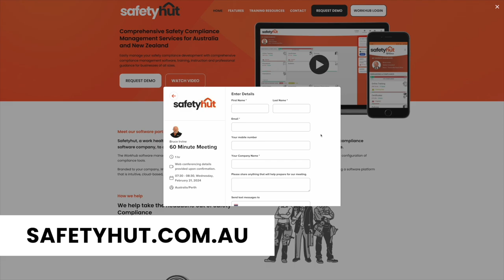What if a business doesn't have correct evacuation signs in Australia?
Don't overlook the importance of proper evacuation signs and diagrams in Australia! In this video, Bruce and Sharif discuss the potential consequences of not having these signs, from violating WHS laws to putting employees' lives at risk.

As a PCBU (Person Conducting a Business or Undertaking), it's your responsibility to ensure the safety of your workplace. We'll go over the relevant legislation and risk assessment involved in having clear and effective evacuation sign diagrams. Don't wait until it's too late, make sure your workplace is prepared for all emergencies.

OR

🌏 About Safetyhut: 🌏